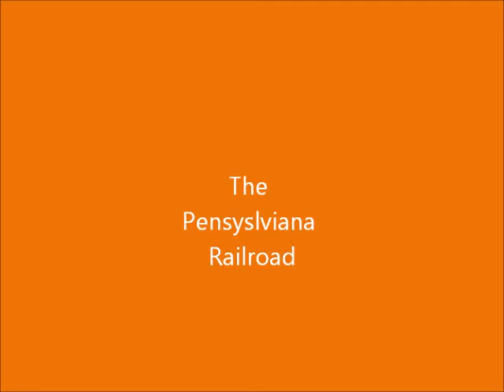Freeware Pensyslvana Special run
New better version of the movie I deleted if you saw the other one